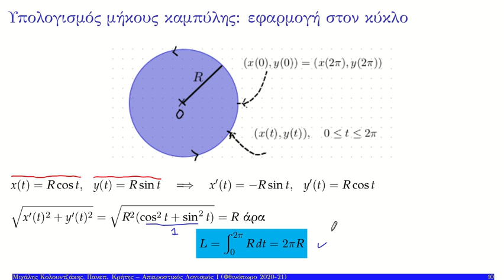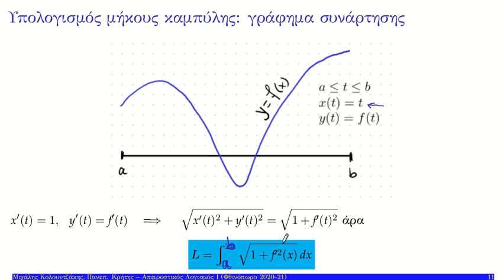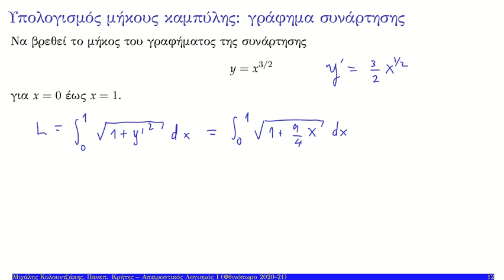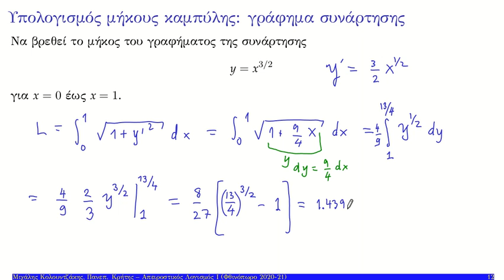10 Παραδείγματα υπολογισμού μήκους καμπύλης